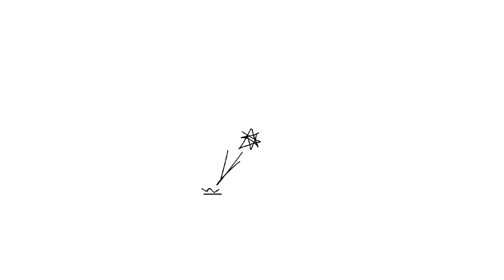A.C.E - Easier (кавер на 5 Seconds Of Summer) REACTION/РЕАКЦИЯ | KPOP ARI RANG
Очаровательные голоса ребят ACE и их кавер на Easier. Смотрим вместе)

5 Seconds Of Summer - Easier (Covered by. A.C.E 에이스)